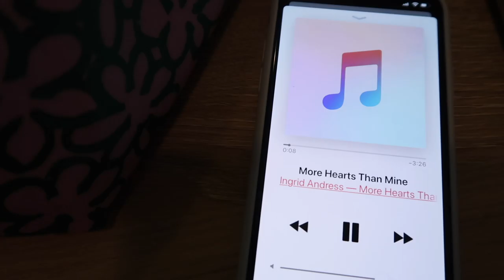GET READY WITH ME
xoxo, Rach